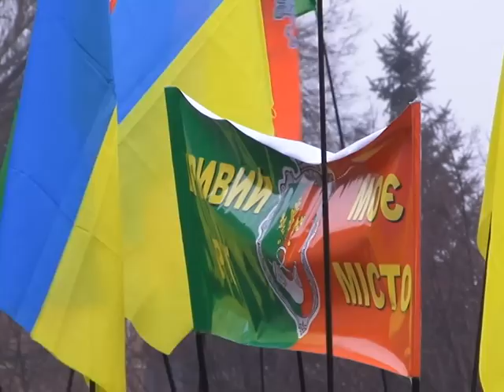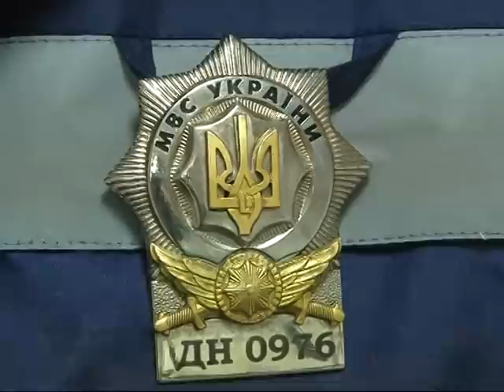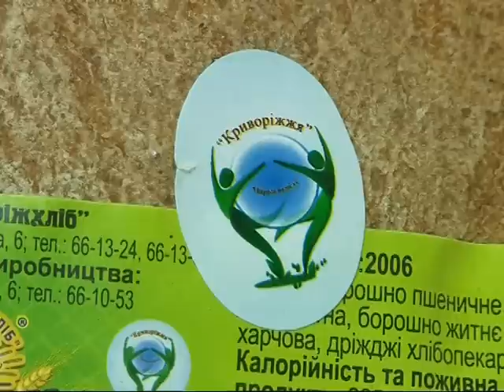Випуск інформаційної програми "Місто" від 27.02.14